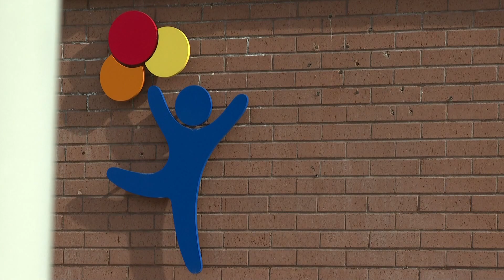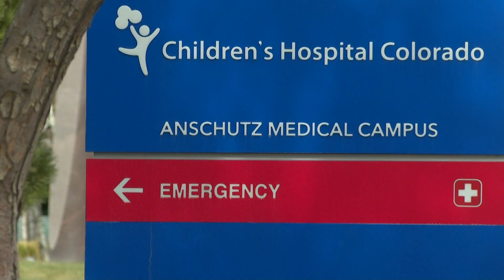RSV cases on the rise in Colorado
Pediatric hospitals in Colorado said last week that the current surge in RSV cases is like nothing they have seen before.

9NEWS (KUSA) is located in Denver, Colorado.